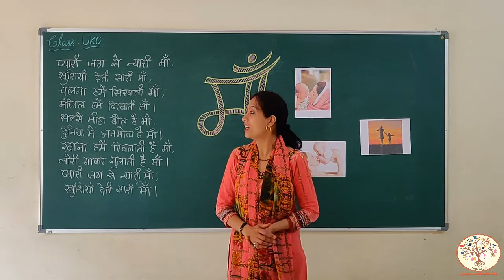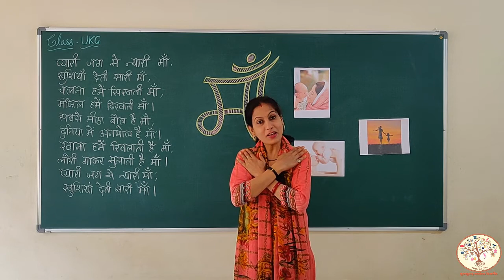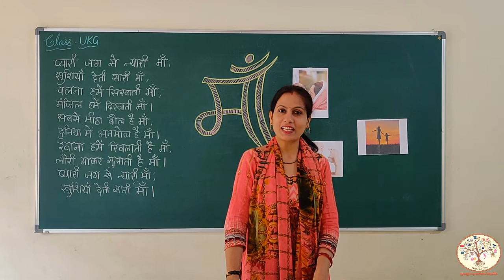UKG Hindi Kavita MAA